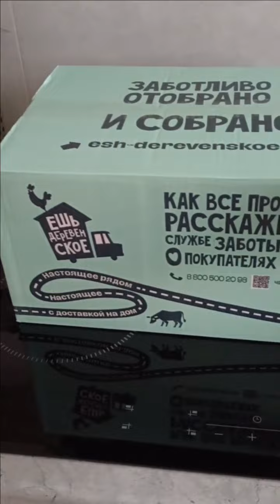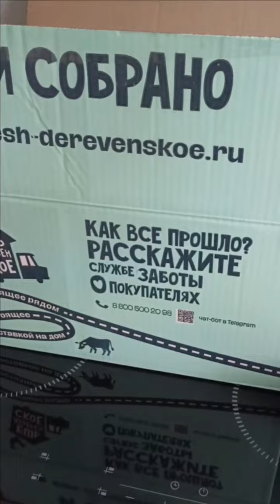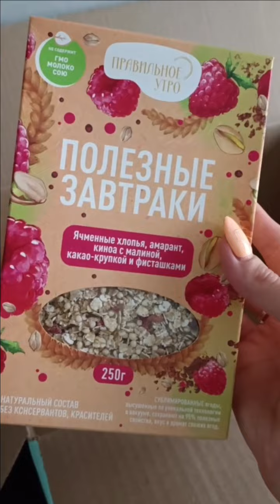Ольга Ветер. Ездили с сыном на рыбалку )) 🍉🍉🍉